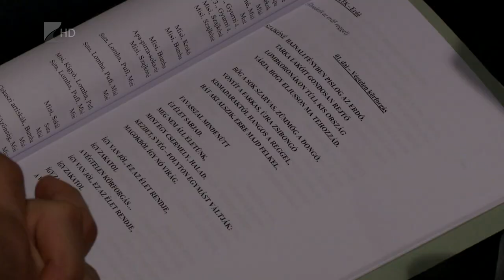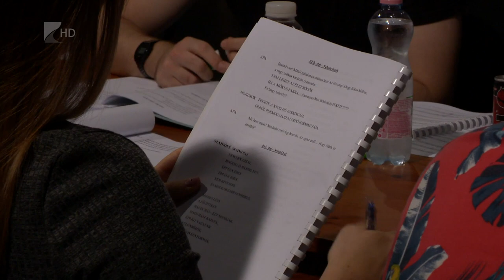Misi Mókus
Hétfőn tartották a Misi mókus című családi musical olvasópróbáját a nyíregyházi Móricz Zsigmond Színházban. Az előadás rendezője a budapesti Operettszínház művésze, Peller Károly, a címszerepet- kettős szereposztásban- Tar Dániel és Kovács Balázs alakítják.